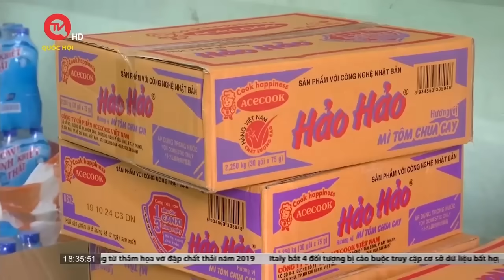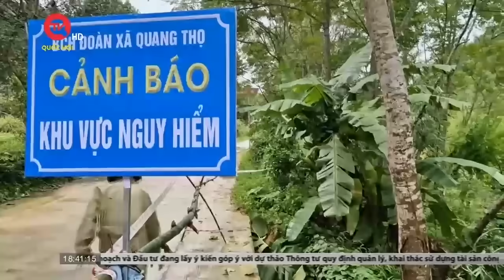Bão số 6 gây thiệt hại nặng ở Lăng Cô, Thừa Thiên Huế | Truyền hình Quốc hội Việt Nam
Truyền hình Quốc hội Việt Nam | Bão số 6 đổ bộ trực tiếp vào đất liền khu vực Thừa Thiên Huế, kéo theo mưa to, gió giật mạnh khiến nhiều cây đổ, một xe tải lật bánh trên hầm Hải Vân. Vùng tâm bão thị trấn Lăng Cô thiệt hại nặng nề với 33 ngôi nhà tốc mái hoàn toàn, hàng trăm héc ta hoa màu bị ngã đổ. Ít nhất có 1 nạn nhân tử vong.